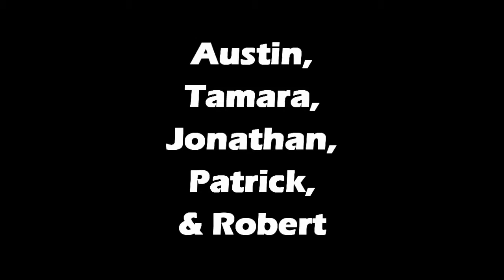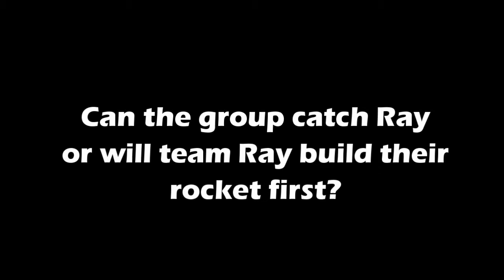MoonCraft Episode 26: Under Pressure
Jack tries to find his stuff in the dark and surrounded by mobs. While Jonathan and Austin begin to figure out how to make compressed items.